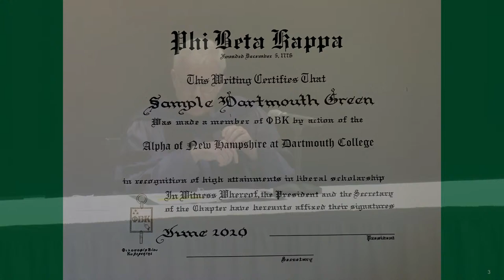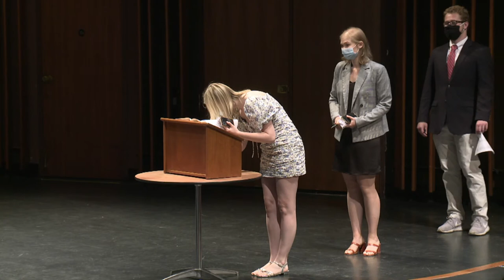2021 Phi Beta Kappa Induction Ceremony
The Alpha of New Hampshire chapter of Phi Beta Kappa welcomes new members from the class of 2021 at its spring meeting,  June 12th, 2021. Phi Beta Kappa is the nation’s oldest and most prestigious honor society and Dartmouth shelters the fourth oldest chapter in the nation.  Students inducted into the society qualify due to high scholastic achievement.